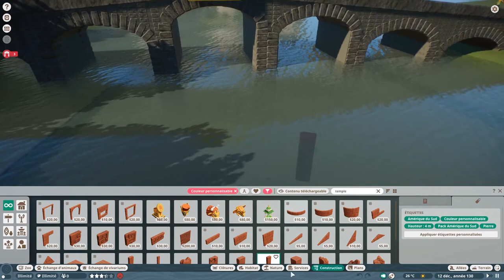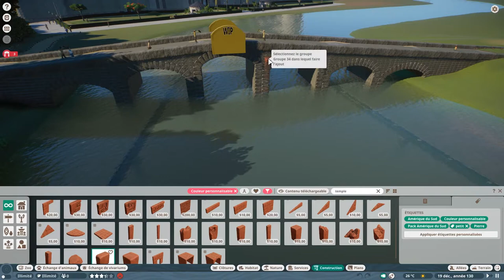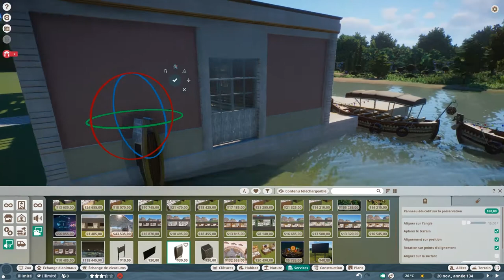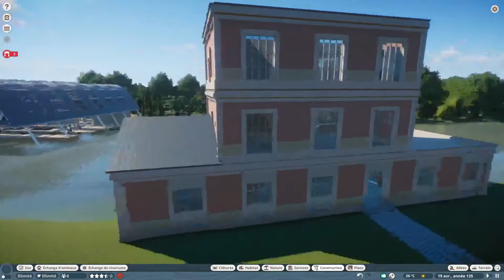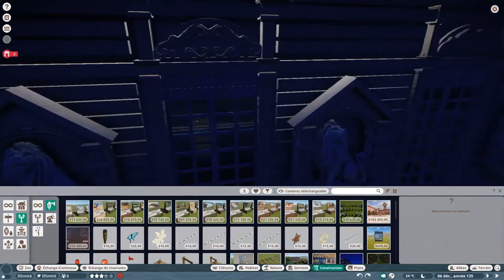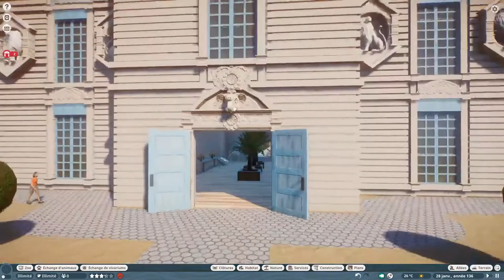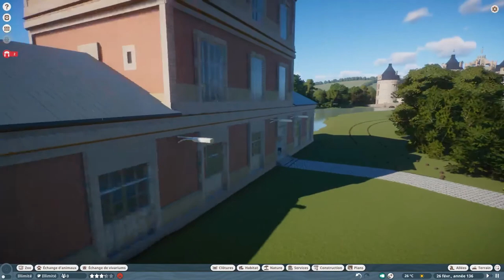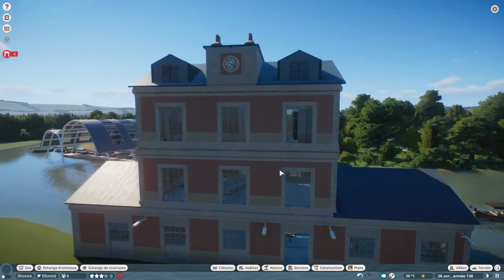Planet Zoo - Le fluvial - Episode 9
Un épisode dans lequel je construit enfin la gare dont je parle depuis un moment, et le pont aussi.